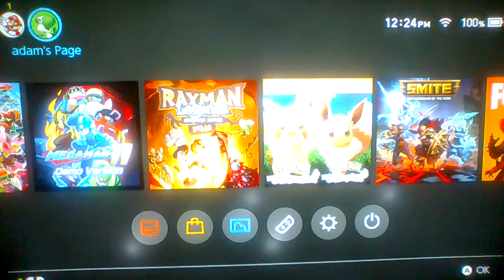Pokémon: Let's Go, Pikachu! Demo [Nintendo Switch] Longplay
A playthrough of Pokémon: Let's Go, Pikachu! (the demo version!) for the Nintendo Switch video game console.